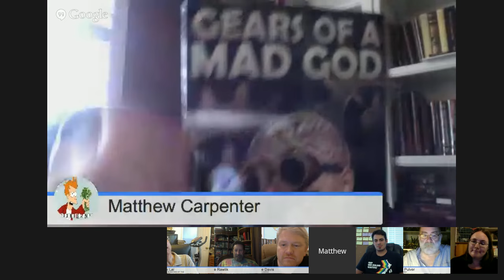The Lovecraft eZine Talk Show: guests Gemma Files, Len LoBiondo